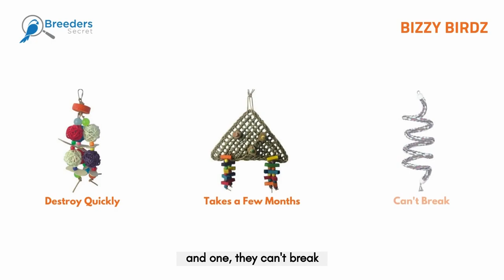Climbing Net Bird Toy | Bizzy Birdz By Breeders Secret Bird Products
Climbing Net Bird Toy Bizzy Birdz By Breeders Secret

Suitable for: Birds & Parrots
Features & Benefits:
This bird toy is durable and safe for all birds.
The design will stimulate your bird and will look great in their cage.